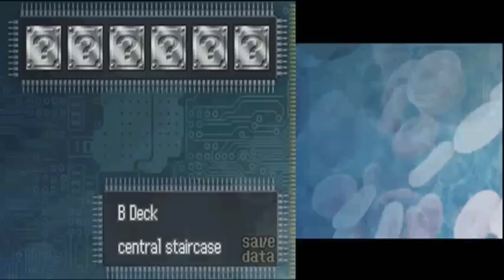Let's Play 9 Hours, 9 Persons, 9 Doors Part 6: Rules Are Rules...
I almost feel bad for the creepy sod...however, I'm more concerned about keeping that from happening to us!